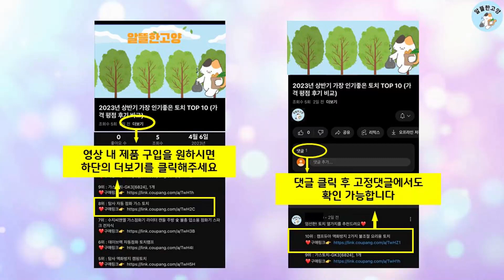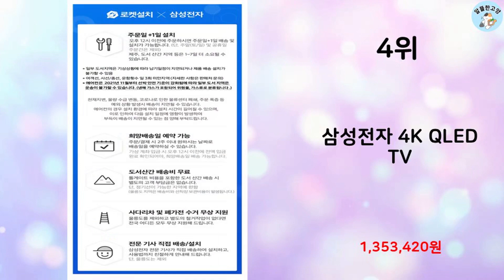2023년 하반기 판매순위 65인치TV BEST 10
알뜰한 고양에서 2023년 하반기 인기 65인치TV TOP 10을 소개해드립니다.

9위 : TCL 안드로이드11 4K UHD TV

8위 : 삼성 65인치 QLED 4K UHD 스마트TV 65Q60, 방문

7위 : 루컴즈 4K UHD 구글 OS 스마트 TV, 218cm, T86

5위 : 모지 4K UHD LED TV, 165cm(65인치), W653

3위 : 라익미 스마트 넘버11 안드로이드 TV 오프화이트 32인치 VA

1위 : 디엑스 1등급 109cm (43인치) 선명한 FHD LED TV

 감사합니다